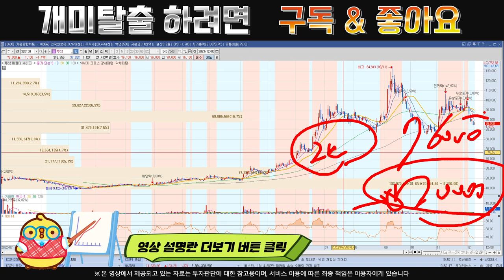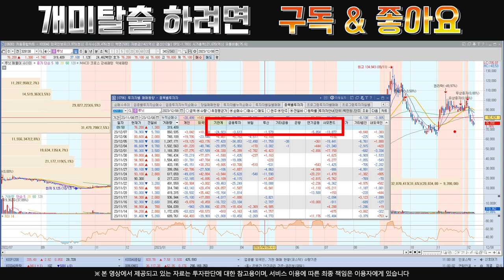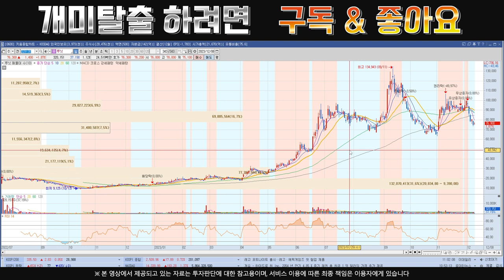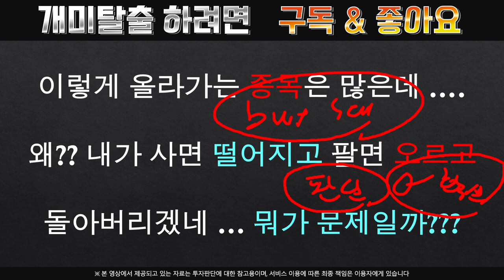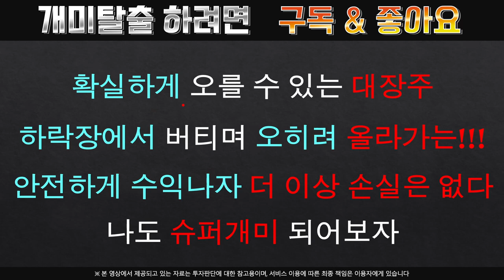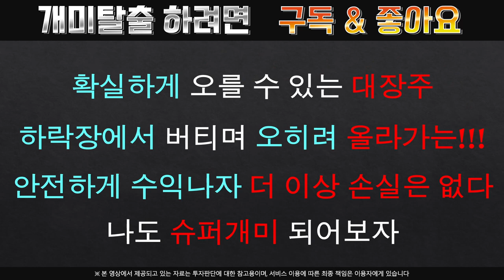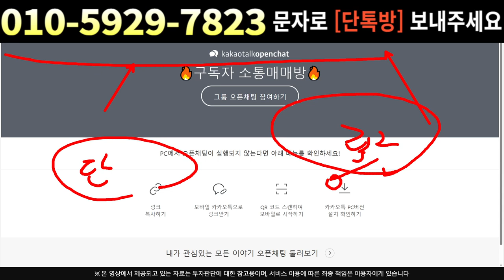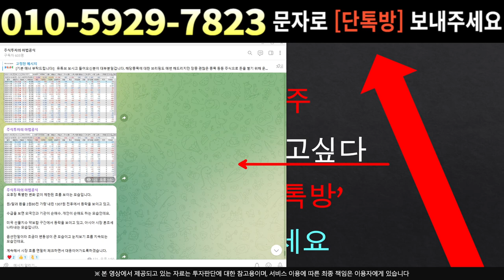[주식]루닛 - 호재에도 하락하는 이유 예상치 못한 상황 ....